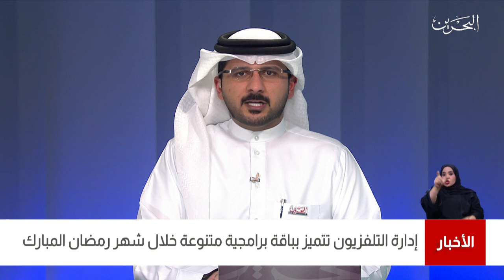البحرين مركز الأخبار : إدارة التلفزيون تتميز بباقة برامجية متنوعة خلال شهر رمضان المبارك 19-04-2021